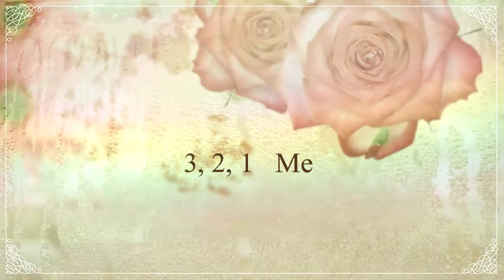Manuela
Erasmus+ SENSES
3,2,1 ME